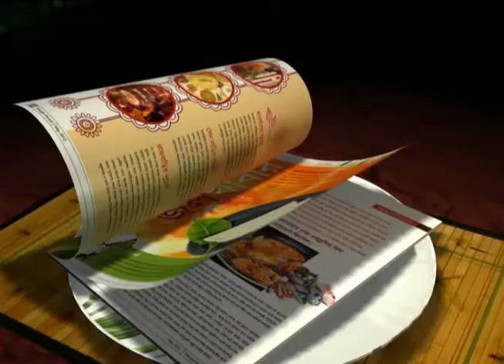ATK officials soakes in the ambience of derby